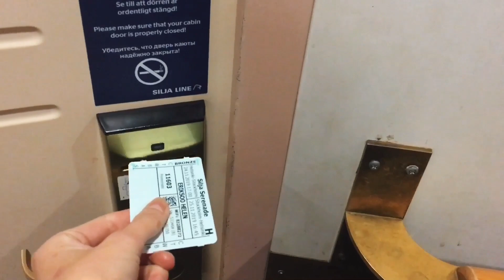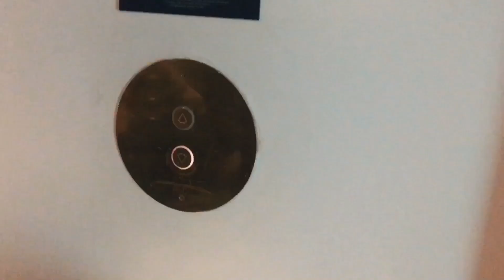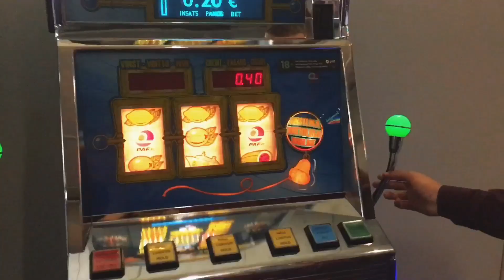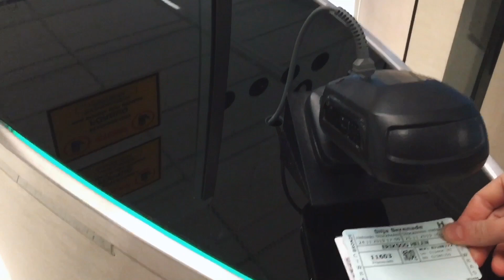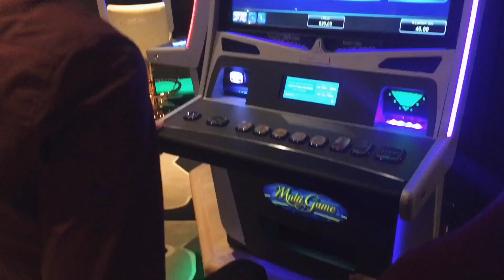eksootiline reis rootsi kuningriiki 🇸🇪🌼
aitäh, et vaatasite seda imelist videot !!!
laikige ja subscribige, et keep upida kõikide lõbusate videotega, mis veel tulemas on ! c: